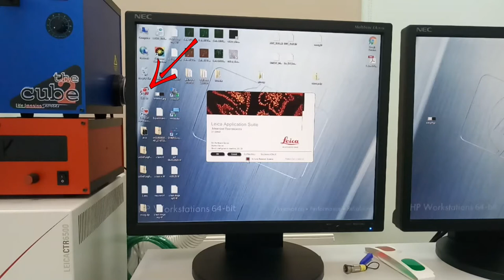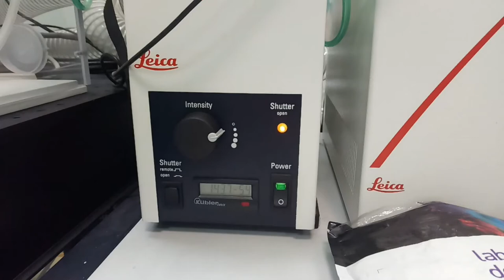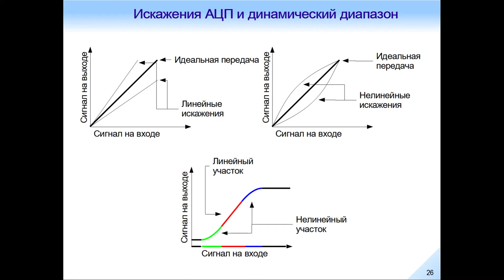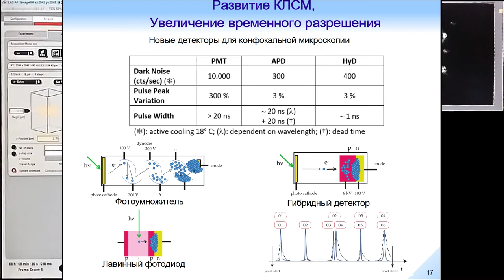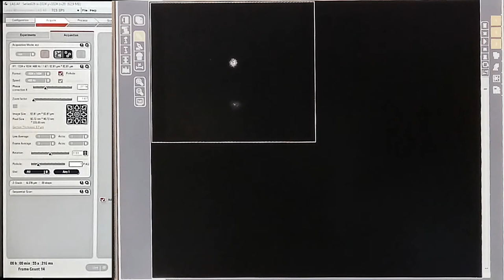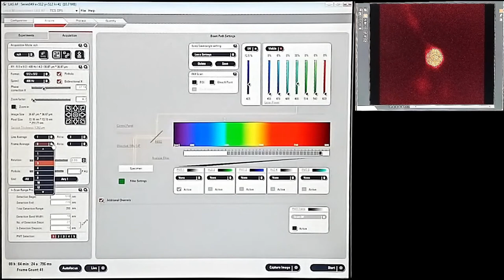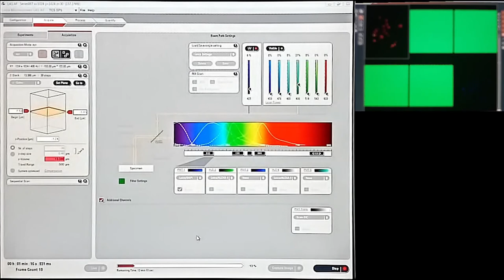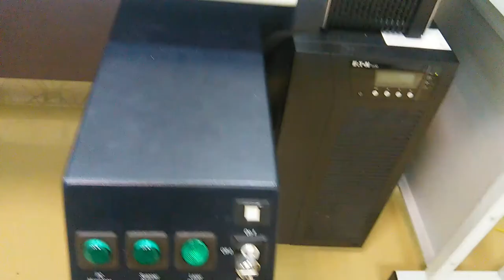Оптическая микроскопия. Практика 3.1.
Конфокальная сканирующая микроскопия. Знакомство с микроскопом Leica SP5. Настройка для получения одного канала (ДАПИ). Настройка для 2х и 3х каналов плюс проходящий свет. Взаимное проникновение каналов. Одновременное сканирование и последовательное сканирование каналов. Влияние размера пин-хола на разрешение по x-y и z, яркость, шум. Варианты усреднения интенсивности для улучшения соотношения сигнал/шум. Съёмка панорамного изображения. Варианты сканирования xyz, xzy, zy-лямбда.